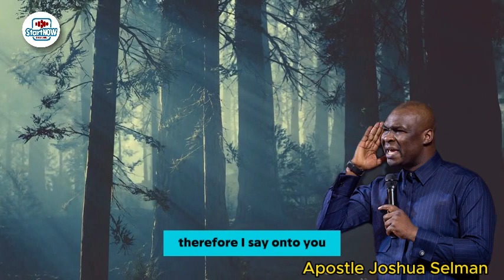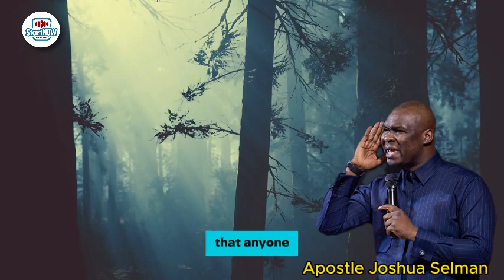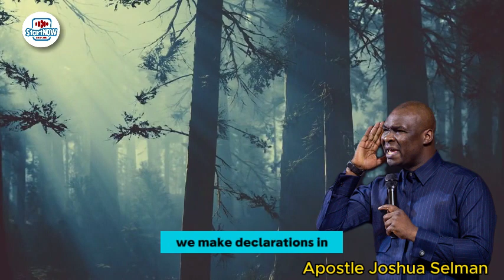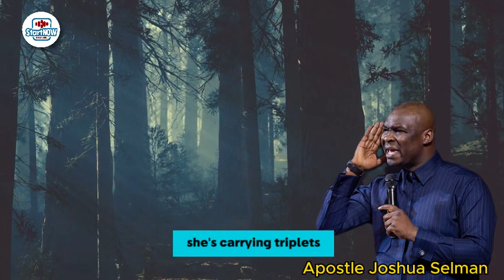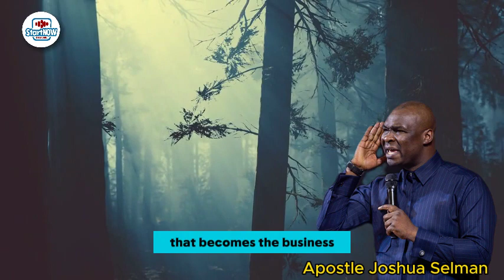THIS IS HOW TO PRAY | COMPLETE EFFECTIVE PRAYER GUIDE | Apostle Joshua Selman